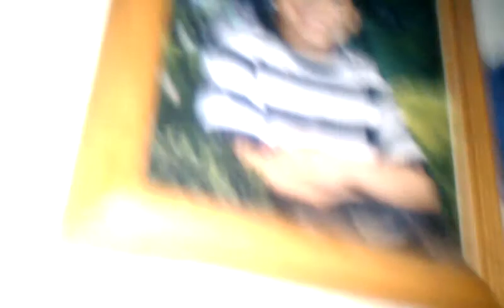Burning fart best prank call ever mainey fart fart